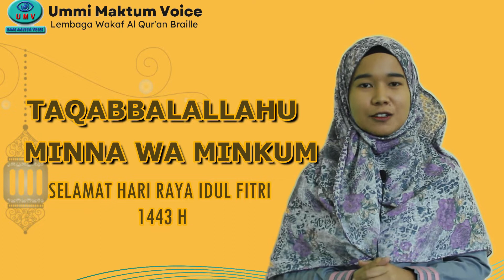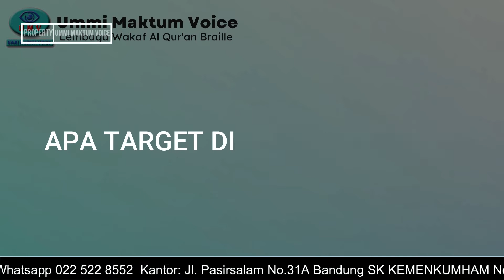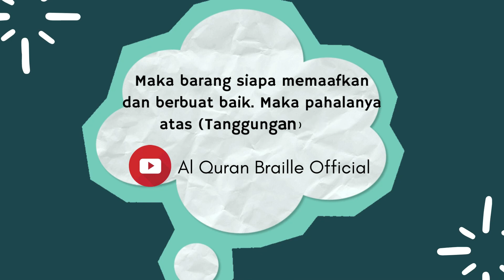UNGKAPAN RASA DI MOMEN LEBARAN | ADA YANG SAMPAI NANGIS ?!